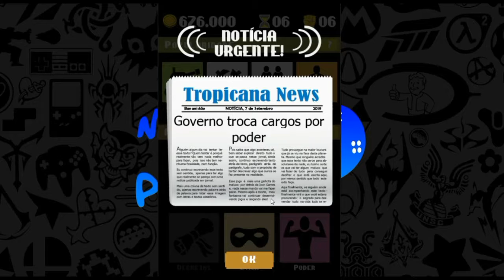Guerra e assassinato, Ninguem sabe porque - Sr Presidente #4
Nos ja tentamos de tudo e nada funciona e quando funciona ninguém sabe o porquê. Neste canal, reúne-se tentativa e acerto: nada funciona Ninguém sabe porquê.

Não deu like vamos atrás de você !